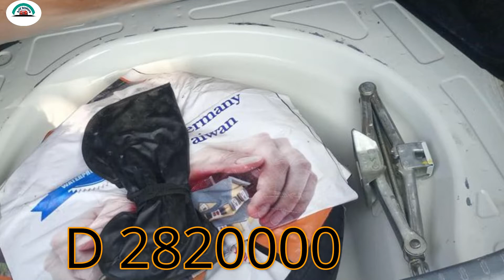Toyota Corolla gli review|corolla xli review|honda city 2011 price in pakistan| vigo pakistan price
Hi,
I Am Muhammad Arif Welcomet to our youtube channel Arif Motors.

Calls will be entertained only.
Honda City 1.3 in excellent condition
2011 Model
Manual transmission
Smooth Drive
Metal Polish Mettalic (Gray) color.
vigo 2014 registerd lahore number.
 corolla gli manual 39000km driven.
 alloy rims seats cover.

  |Pakistan auto show|pakistan automobile industry|cars Review in pakistan|cars review in urdu|